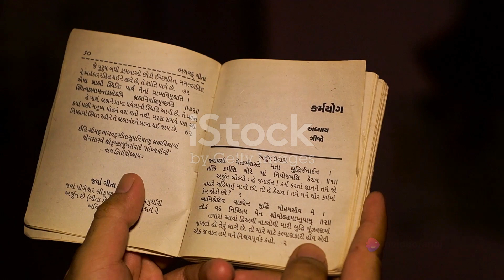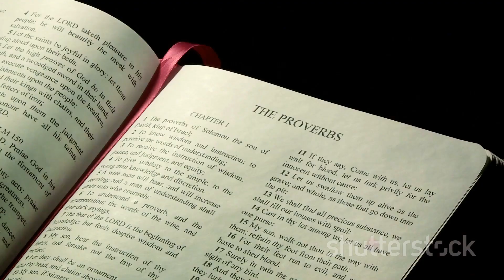Decoding the First Verse of Bhagavad Gita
In this engaging video, we delve deep into the profound meaning behind the first verse of the Bhagavad Gita, as spoken by Dhritarashtra. Join us as we uncover the ancient wisdom and teachings encapsulated in this verse, providing valuable insights and reflections on life and spirituality.

Explore the significance of Dhritarashtra's words and their relevance in our modern lives. Gain a deeper understanding of the philosophical concepts embedded in this sacred text, offering a fresh perspective on timeless truths.

Don't miss out on this enlightening exploration of the Bhagavad Gita's first verse. Like this video and share it with those who seek knowledge and wisdom. Let's embark on this journey together towards spiritual growth and enlightenment.

OUTLINE:

00:00:00 The Battlefield of Kurukshetra
00:00:33 Arjuna's Moral Dilemma
00:01:07 Krishna's Teachings
00:01:46 Paths of Yoga
00:02:11 The Guide to Life
00:02:31 The Wisdom of the Bhagavad Gita
00:02:54 The Power of Choice